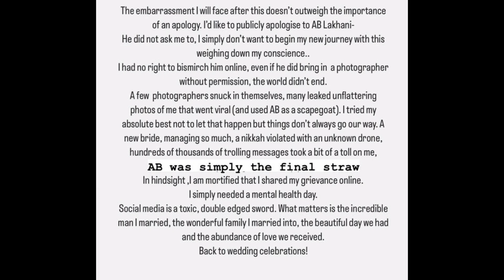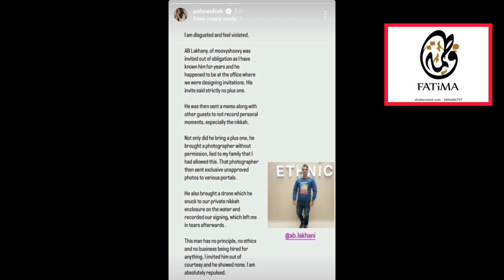ushna shah ne naye safar k agaaz se phlay maafi mang li@kuchbhit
ushna shah wedding pics,ushna shah marriage,ushna shah shadi,ushna shah engagement,ushna shah nikkah,ushna shah shandi,ushna shah husband,ushna shah dance,
Ushna Shah,
Ushna Shah interview,
Ushna Shah Wedding,
showbiz news,
showbiz industry,
showbiz update,
pakistaniactress,
pakistaniactres,
Pakistani drama,
ushna shah,Ushna Shah,
Hamza Amin,
Ushna Shah Celebrity,
Ushna Shah Famous,
Ushna Shah Famous Actress,
Famous Actress,
Hamza Amin Golf Player,
Ushna Shah Wedding,
Ushna Shah Dramas,
Ushna Shah Famous Dramas,
Ushna Shah Wedding Bells,
Wedding Bells,
Famous Golf Player,
Golf Player,
Videos,
Pictures,
Drama Alif Allah Aur Insan,
Drama Habs,
Actress,
Pakistani Actress,
Latest News,
Showbiz,
Showbiz Industry,
BOL Entertainment,
Insta Post,
Viral Post,
Pakistani Dramas,
Dramas